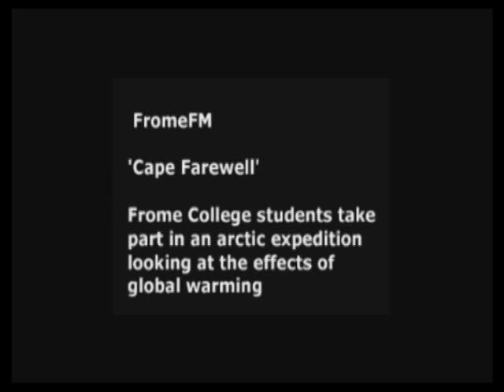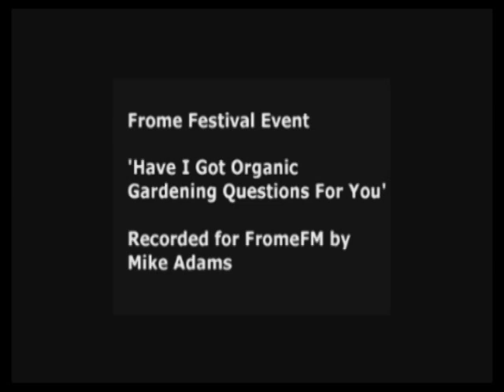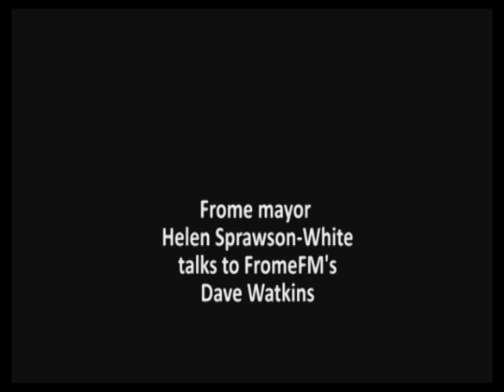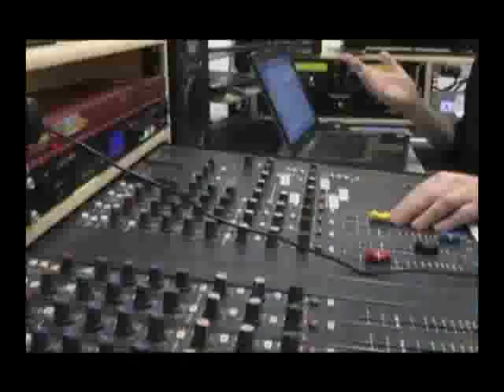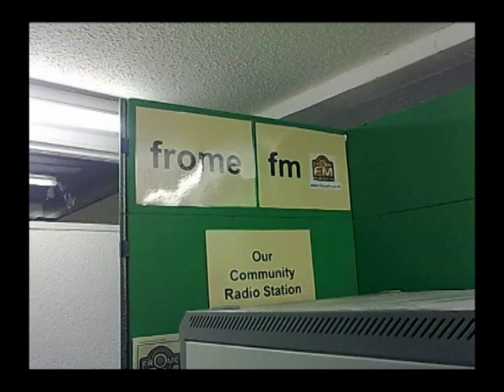FromeFM 2011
Here is a snapshot of what we do at FromeFM. As well as the music and talk shows, there are documentaries, drama, interviews, the Frome Talking Newspaper and loads more besides. The video shows us hidden away in the loft of a community centre in 2007 and eventually, by 2011, in our own studios. Everyone wants to be on FromeFM - even Cassie our cat !